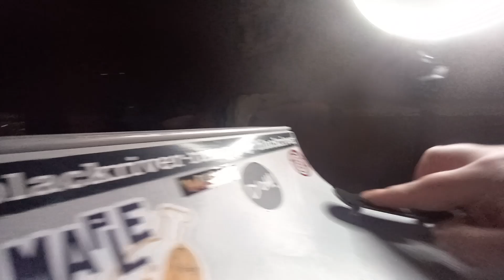Instagram Fingerboarders Be Like...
A video where I simply take the p*ss out of the majority of Instagram fingerboarders.
To be fair, I should have filmed this vertically and layered it with a ton of stupid AI effects and cringy transitions... oh well.